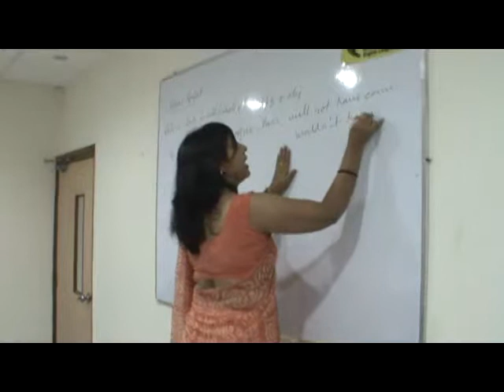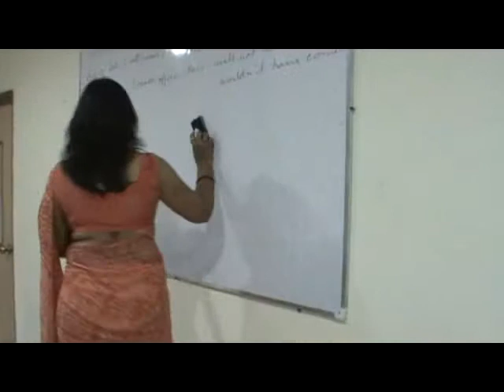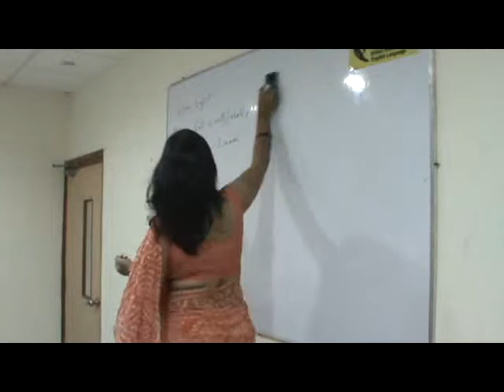BAFEL PRESENTATION SKILLS BSES.flv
BAFEL training on presentation skills for BSES staffs.